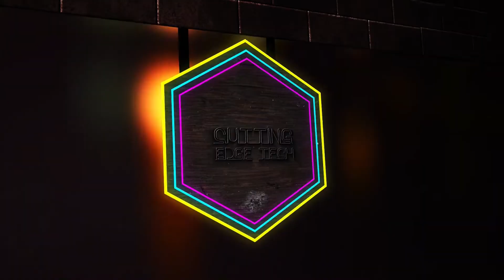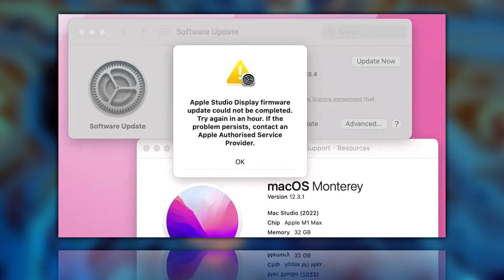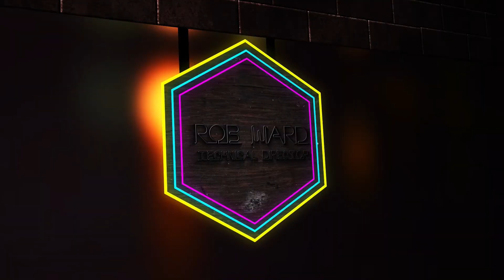The Tech Shamans Show Ep. 138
China using drones during the pandemic surge, Studio Display having issues with updates, a new bike without wheels, life after death, and what to expect at WWDC 2022, plus more on today's episode of The Tech Shamans Show.